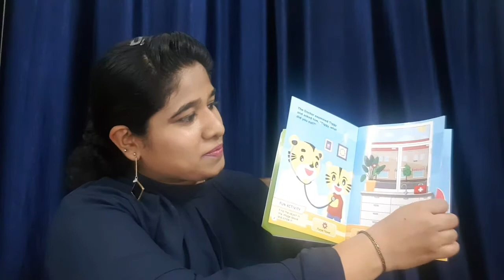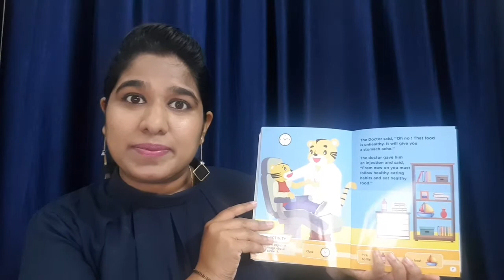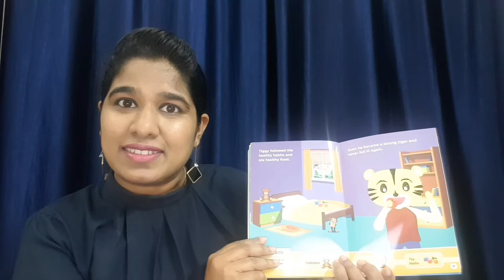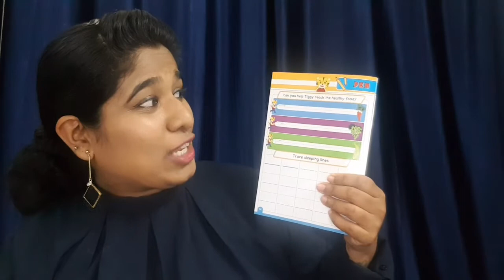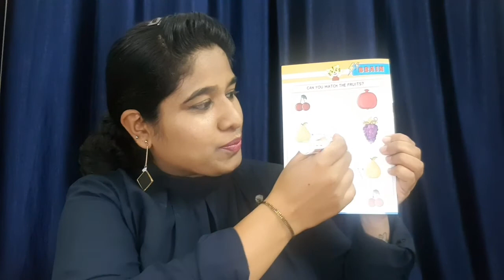Tigger Goes to the Doctor- Explore, Learn & Create with Ms Lavina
Explore, Learn & Create with Ms Lavina
Tigger Goes to the Doctor

1:  Story- Tigger Goes to the Doctor
2:  Fruit Salad Song
3:  London Bridge Song
4:  Activity 1- Can you help Tigger reach the healthy food?
5:  Activity 2- Can you match the Fruits?